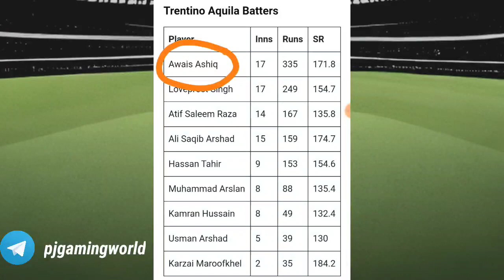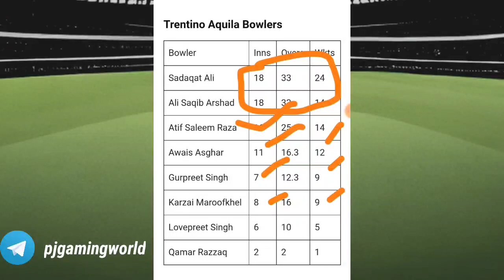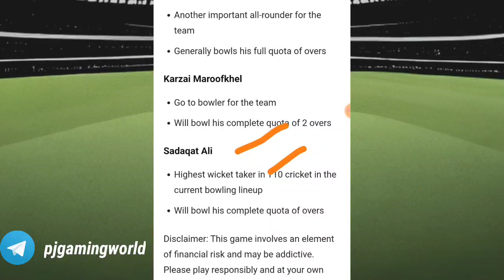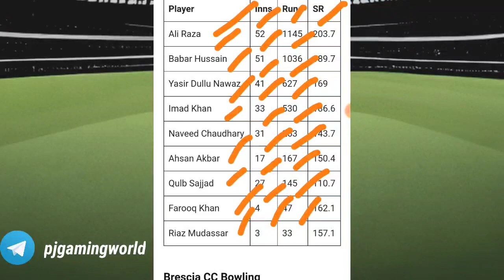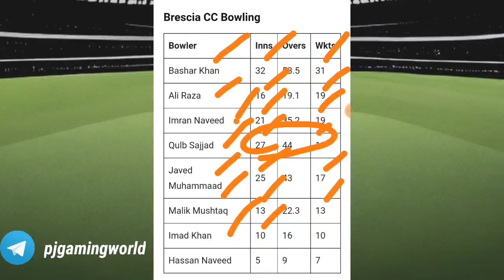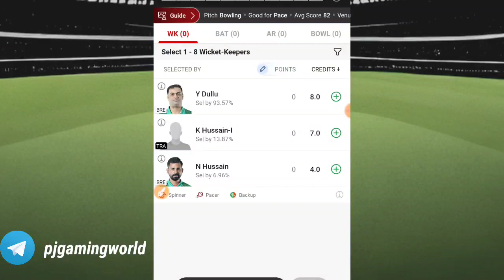BRE vs TRA Dream11 Prediction | BRE vs TRA player stats | BRE vs TRA Dream Team | ECS T10 Series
if link not working then search on telegram @pjgamingworld